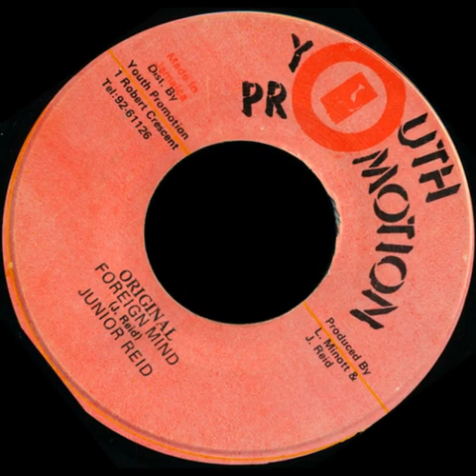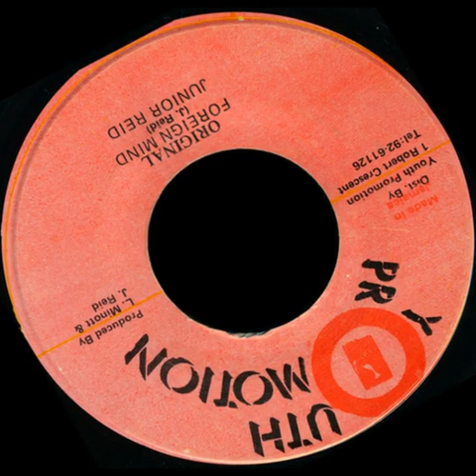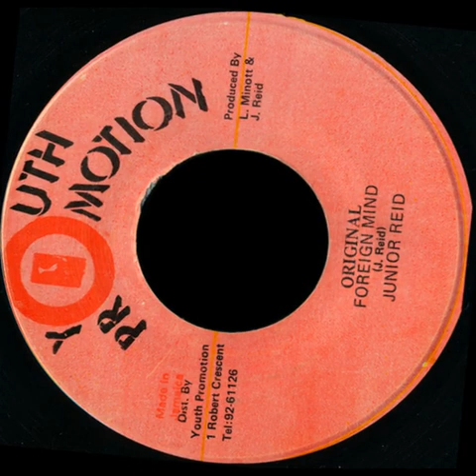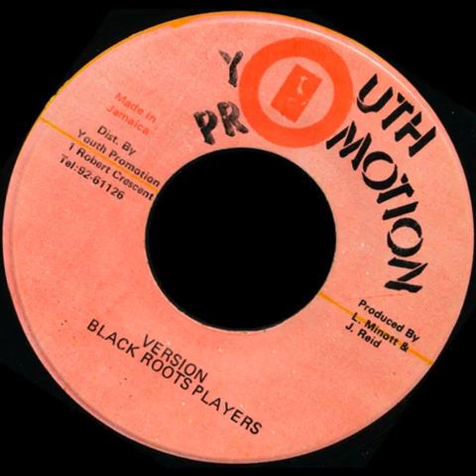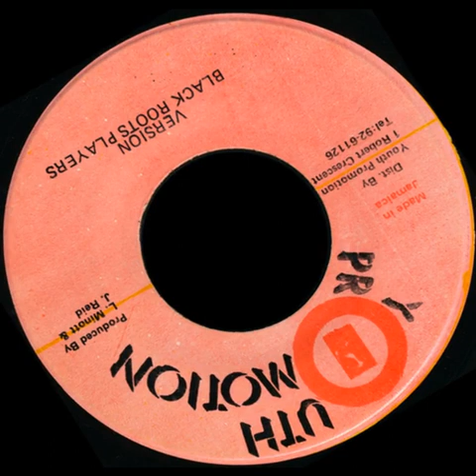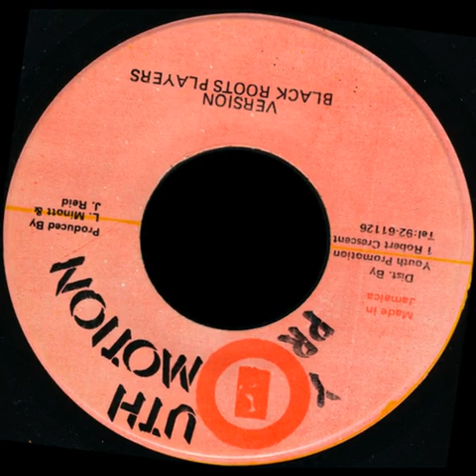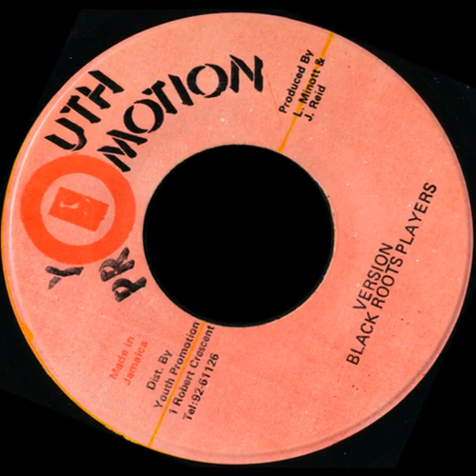Junior Reid – Original Foreign Mind + Version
7'' Youth Promotion
1986 Enjoy!!